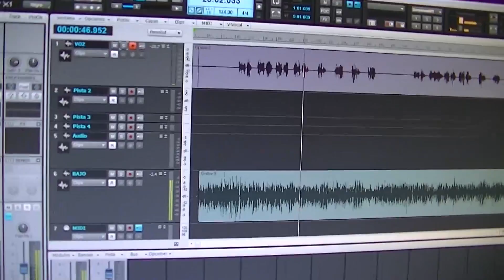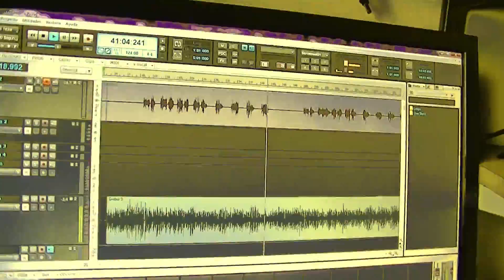TOMO LO QUE ENCUENTRO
Un viejo tema de Virus, reminiscencias de antaño.